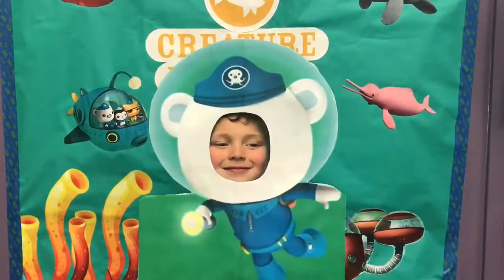Mason's 4th Birthday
With Mason